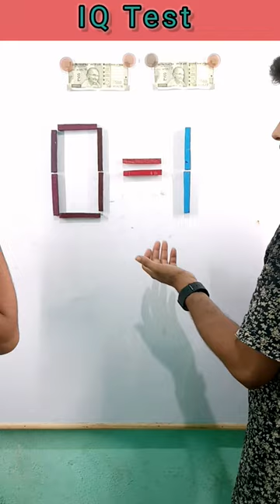0=1, Balance this equation by move 2 stick | Mind game| challenges| IQ Test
0=1, Balance this equation by move 2 stick | Mind game| challenges| IQ Test
Puzzle
Game challenge
Game play
Challenge
Match stick trick
Viral video
Viral
Shorts
Short
Viral video
Viral
Shorts
Short
Counting
Maths
Shivhare classes